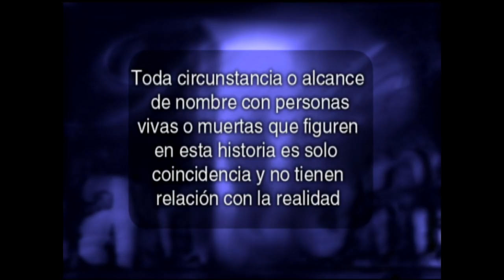Amerika´n sound en la caleta | Santo ladrón - T1E80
Teleserie emitida por Televisión Nacional de Chile durante el segundo semestre del año 2000. El alcalde de Tumbes es asesinado y las sospechas recaen en Adrián Villegas (Álvaro Rudolphy) un pescador artesanal, quién además tiene un romance con Macarena Algarañaz (Sigrid Alegría) la hija del alcalde muerto. Sin poder defenderse y con medio pueblo en su contra Adrián es injustamente acusado del delito. Al escapar, sufre un accidente en lancha que lo da por muerto sin embargo esta situación le resulta favorable, pues le da tiempo para descubrir al verdadero asesino y así probar su inocencia.